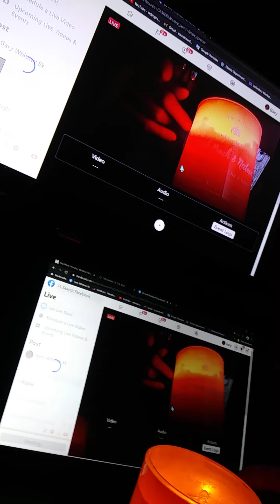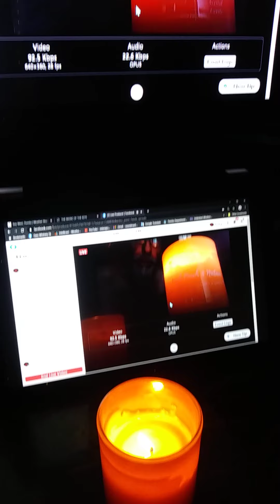reverend gweko with Halloween 2020...